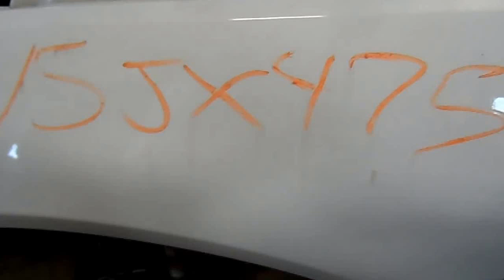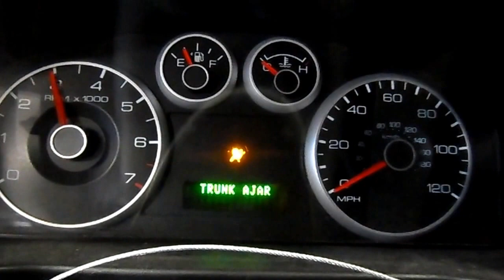15JX475 2007 FORD FUSION SE,2.3,A.T.,FWD,208536 MILES,MORRISON'S AUTO SALVAGE YARD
15JX475 2007 FORD FUSION SE,2.3,A.T.,FWD,208536 MILES,MORRISON'S AUTO SALVAGE YARD